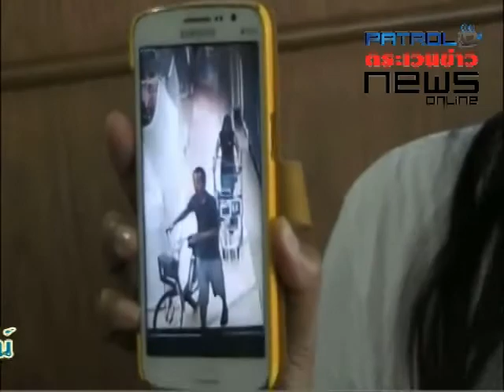ดาราตัวประกอบช่อง 7 ลืมบัตร ATM คนร้ายนำไปใช้สูนเงินเกือบ 4 หมื่นบาท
ดาราตัวประกอบช่อง7  “เกมิกา คุโด”  เข้าแจ้งความตำรวจ สภ.ประตูน้ำจุฬาลงกรณ์ หลังพบว่า 2 สามีภรรยา นำบัตร ATM ของตนที่ลืมไว้หลังกดเงิน หน้าร้าน 7-11 ไปใช้ซื้อสินค้า สูญเงินไปเกือบ 4 หมื่นบาท